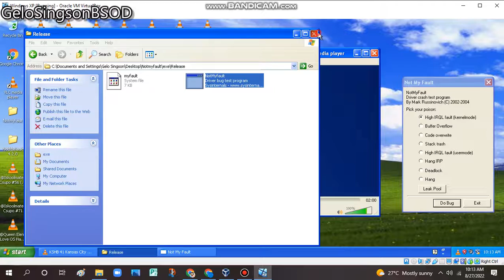KSHB 41 Kansas City News Latest Headlines August 26, 3pm Has BSOD VM (Windows XP)